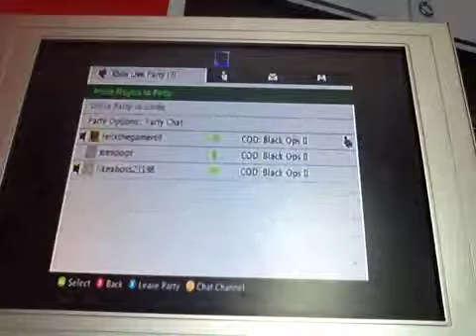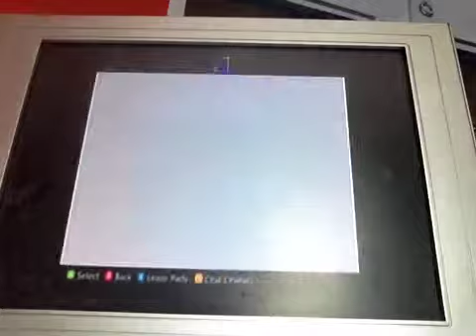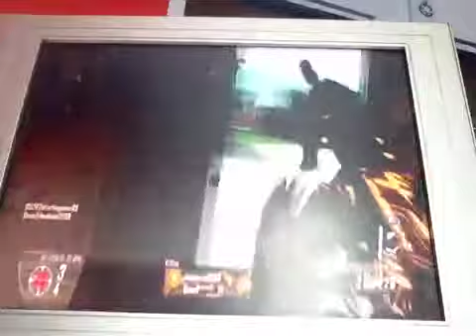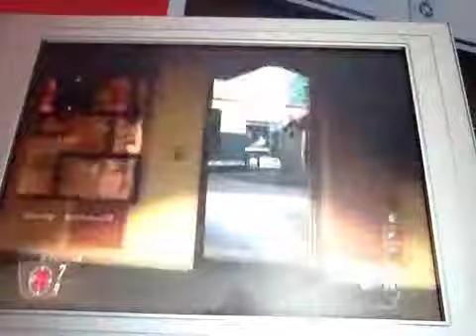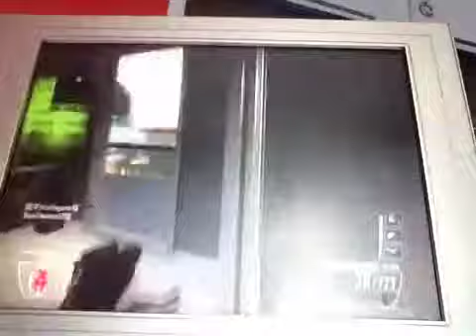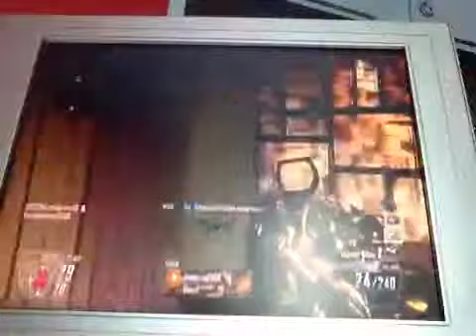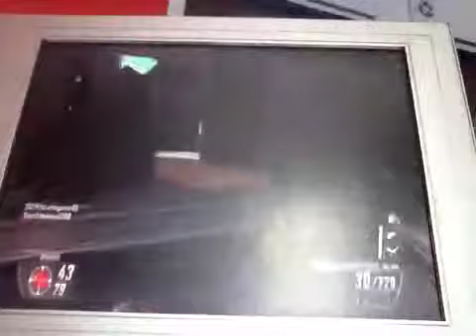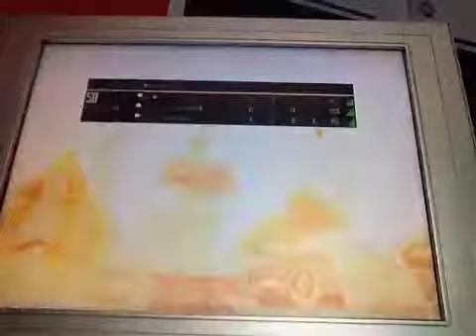Awesome time b**ches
Me Liem and his bro I won